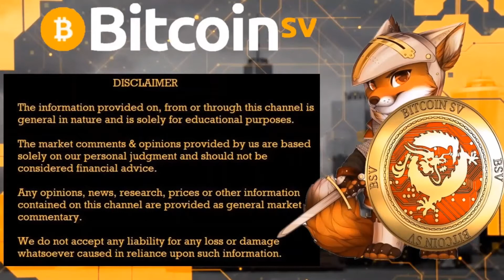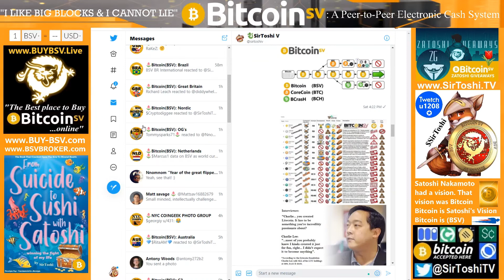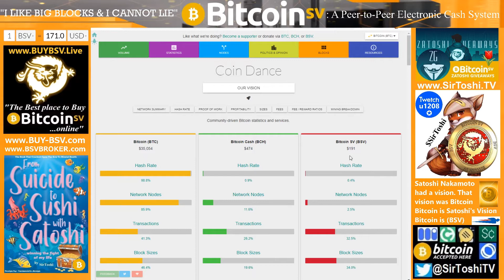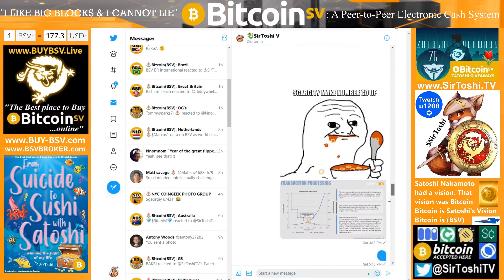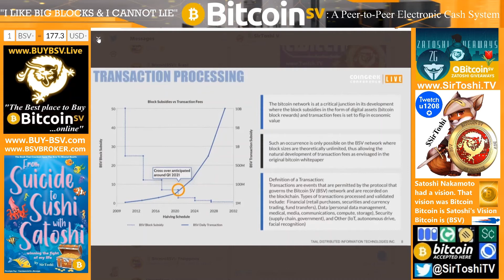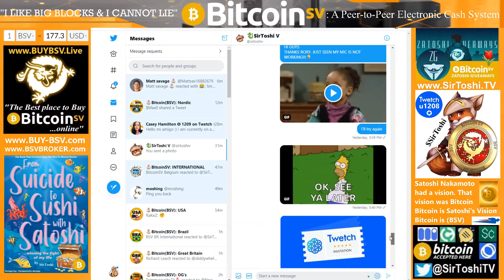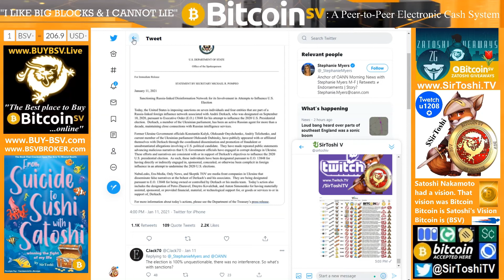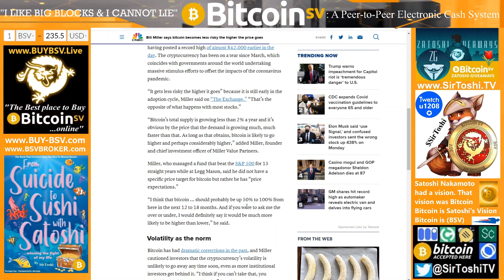S5 E73: (Trailer) Lack of Liquid USD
Catch the live show most days at 5pm UK time
Full episode available now💥$0.20💥